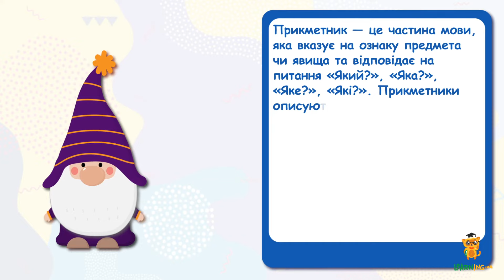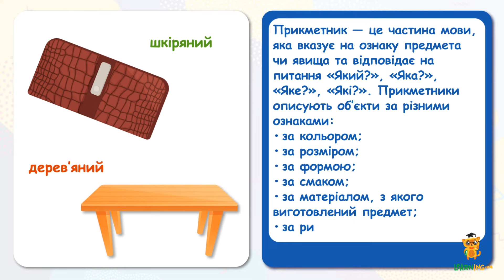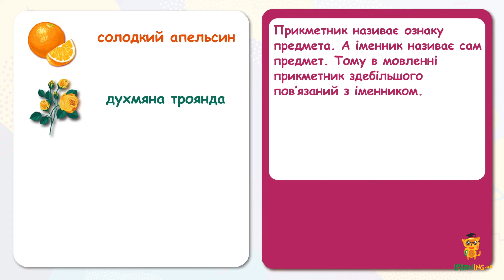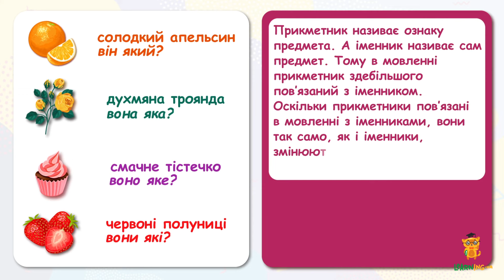Повторюємо загальні відомості про прикметник. Урок 22. Українська мова. 3 клас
Наша подорож країною мови набирає обертів. На минулому уроці ми завершили відвідини царства іменників і рушили далі.
Наостанок Учитель розповів нам про таку словозмінну категорією іменників, як відмінок. Ми з’ясували, що для зв’язку іменника з іншими словами в словосполученні або реченні ми маємо змінювати його відмінкову форму, і саме от така зміна іменника називається відмінюванням або змінюванням за відмінками. Учитель пояснив, що в українській мові є сім відмінків, кожний із яких має свою назву та запитання, за якими змінюються іменники. Насамкінець ми дослідили роль відмінкових форм іменників у реченні.
Сьогодні ж Учитель радо відвідає з нами царство прикметників. Аби успішно вивчати нову, напрочуд цікаву й корисну інформацію про його жителів, ми маємо повторити й закріпити відомості, які дізналися про прикметники в молодших курсах. Разом ми згадаємо визначення прикметника, його роль у нашому мовленні та прослідкуємо зв’язок прикметника з іменником.
Весь теоретичний матеріал Учитель підкріплюватиме зрозумілими прикладами, які ми будемо розбирати разом. Наприкінці уроку Вчитель підіб’є підсумок і дасть нам завдання для самостійного опрацювання.
Перший урок кожної нової теми завжди буває насиченим, цікавим, проте і складним. Упродовж сьогоднішнього дослідження нам на допомогу, як і завжди, прийдуть яскраві ілюстрації і привітні персонажі. Разом із добрими провідниками країною мови ми впораємося з усіма складностями навчання граючи!